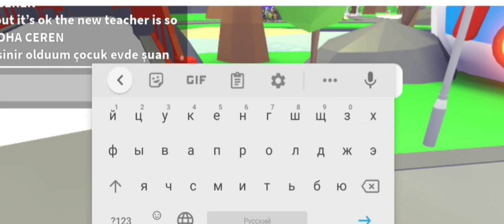💜❤️✨История о Эмми✨❤️💜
Ничего вам не скажу.